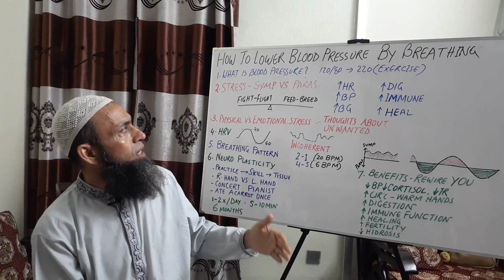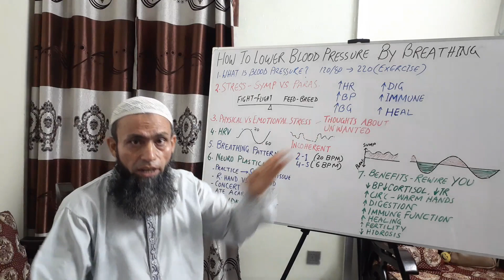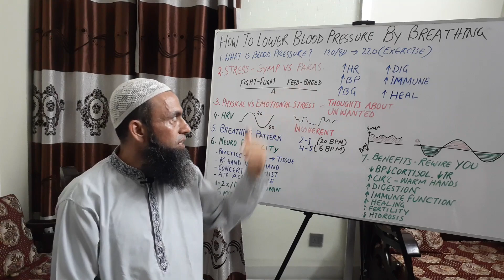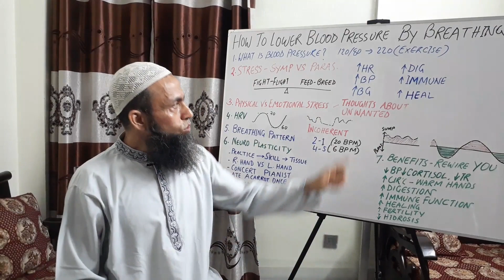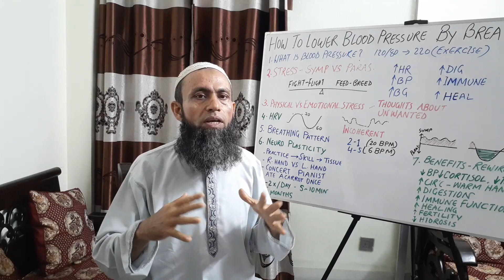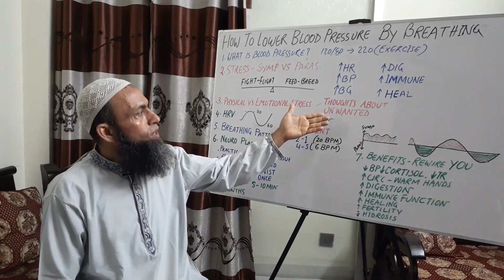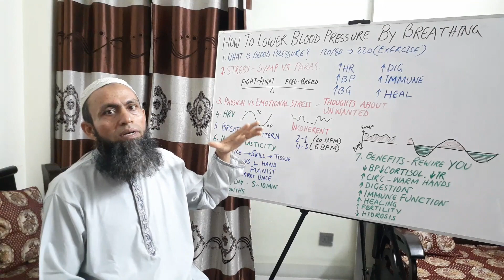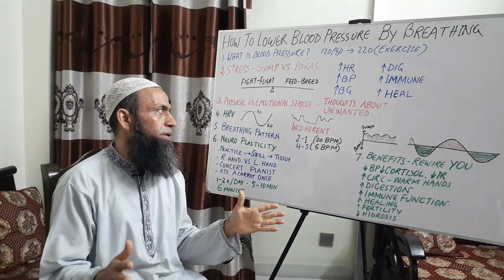How to lower Blood Pressure by Breathing(Part 02 )মূহুতেই নিঃস্বাশের ব্যায়ামের মাধ্যমে ব্লাড পেশার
7 Truths To Lower Blood Pressure Naturally With Breathing Exercises . Blood pressure, like most modern disease, is thought to have no cure, but once you understand why high blood pressure happens, you can start learning how to lower high blood pressure .  High blood pressure, or hypertension, is not something that happens to you. It is something that your body creates with every heart beat, and if you understand why it is created, you can start taking measures to reduce it.
While doctors usually treat the symptom of high blood pressure rather than the underlying problem, Khaled Sultan will explain how to address the root cause for a long lasting solution.
The natural methods you will learn are equally powerful to prevent high blood pressure from developing as they are to reduce high blood pressure naturally. Breath and breathing patterns are closely linked to the way that the autonomic nervous system regulates blood pressure, which is why relaxing breaths can help control blood pressure. Khaled Sultan will also talk about how the benefits can be even more far reaching and help reduce a wide range of health problems.

This is a Health Channel that focuses on all aspects of Natural Health
and Wellness featuring Fitness Trainer, Khaled Sultan Khan with Wellness
 For Life. Learn to master holistic health, stay healthy naturally, live
 longer and have quality of life by learning how the body really works.
Khaled Sultan Khan covers and explains health in an easy to understand
way. There will be health tips like how to lose weight, what to eat,
best nutrition, low carb diet, cold hands & feet, holistic health
tips, pain relief, lower blood pressure, reverse diabetes naturally,
reduce stress, how to exercise, thyroid issues, keto diet explained,
brain health tips,  stretches & more.

know if you have any health questions in the comment section below the
video. The goal of this channel is to educate you in easy to understand
terms on what true health is with a holistic point of view.

medical conditions; instead he helps people get healthy. This video and
comments are not designed to and does not provide medical advice,
professional diagnosis, opinion, treatment or services to you or to any
other individual. Through my videos, blog posts, website information, I
give suggestions for you and your doctor to research and provide general
this video or site, or through linkages to other sites, is not a
substitute for medical or professional care, and you should not use the
information in place of a visit, call consultation or the advice of your
 physician or another healthcare provider. The Wellness For Life and
responsible for any advice, course of treatment, diagnosis or any other
information, services or product you obtain through this video or site.

You will learn about Insomnia Relief so you can Sleep Better. Have you
ever had Insomnia? Feel like you Can't Stay Asleep? or have you ever
wondered Does Adrenal Fatigue Cause Sleep Problems? If you have issues
with going to sleep, called insomnia, or staying a sleep your adrenals
might be to blame. Learn how blood sugar, cortisol, melatonin, and
adrenal fatigue all play a part in how well you sleep and what you can
do to help.

Khaled Sultan explains where the adrenal glands are located, how they
are used to help you fall asleep and stay sleep too. You will learn
about adrenaline and cortisol and their rolls in how well you sleep too.
 You will see how your diet and stress levels play a roll in how well
you sleep or not too.